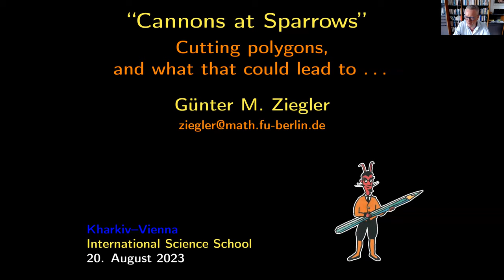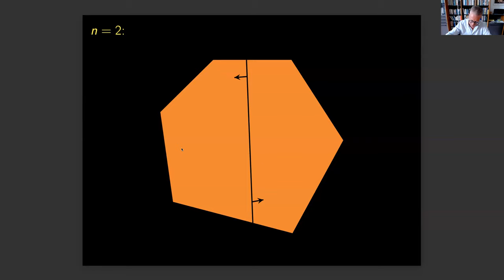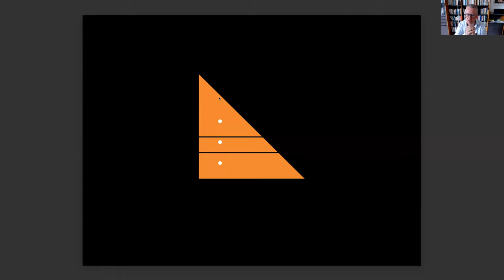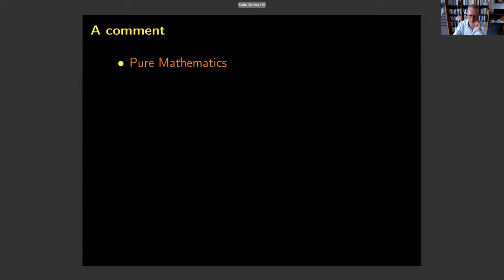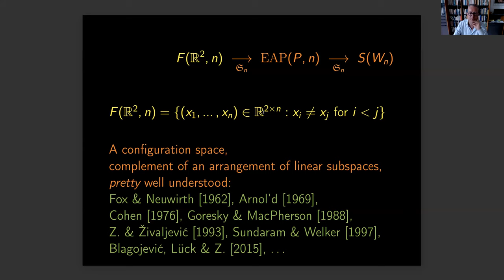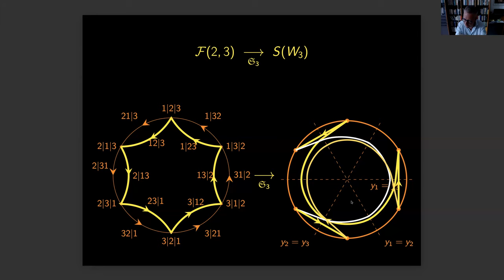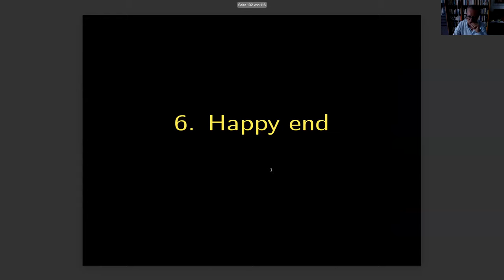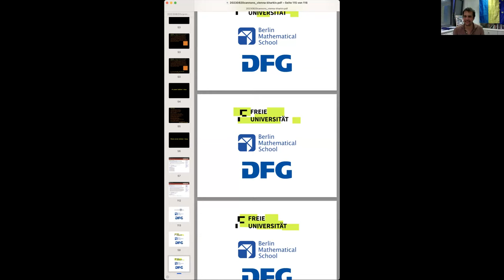Lecture 11. Günter M. Ziegler: «Cannons at Sparrows»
The story told in this lecture starts with an innocuous little geometry problem, posed in a September 2006 blog entry by R. Nandakumar, an engineer from Calcutta, India: «Can you cut every polygon into a prescribed number of convex pieces that have equal area and equal perimeter?». This little problem is a «sparrow», tantalizing, not as easy as one could perhaps expect, and Recreational Mathematics: of no practical use.

I will sketch, however, how this little problem connects to very serious mathematics, including Computational Geometry:

For the modelling of this problem we employ insights from a key area of Applied Mathematics, the Theory of Optimal Transportation, which leads to weighted Voronoi diagrams with prescribed areas.

This will set up the stage for application of a major tool from Very Pure Mathematics, known as Equivariant Obstruction Theory. This is a «cannon», and we'll have fun with shooting it at the sparrow.

On the way to a solution, combinatorial properties of the permutahedron turn out to be essential. These will, at the end of the story, lead us back to India, with some time travel 100 years into the past: For the last step in our (partial) solution of the sparrows problem we need a simple divisibility property for the numbers in Pascal’s triangle, which was first observed by Balak Ram, in Madras 1909.

But even if the existence problem is solved, the Computational Geometry problem is not: If the solution exists, how do you find one? This problem will be left to you.

Speaker

Günter M. Ziegler is the President of Freie Universität Berlin, where he is also a professor of mathematics. His research focuses on discrete geometry and combinatorics. Günter has obtained many honors for his breakthrough results, including the Gottfried Wilhelm Leibniz-Preis of the German Research Foundation (DFG) in 2001 and an Advanced Grant of the European Research Council (ERC) in 2010.

Günter represented the Federal Republic of Germany at the International Mathematical Olympiad in 1981, where he won a perfect score gold medal. He is what may be called an exemplary citizen of mathematics, pushing for fair play and diversity in science and often acting as an ambassador in outreach activities and science communication events. With his colleague Martin Aigner, he has written Proofs from THE BOOK, which is recommended reading for you students in the Kharkiv-Vienna International Science School.